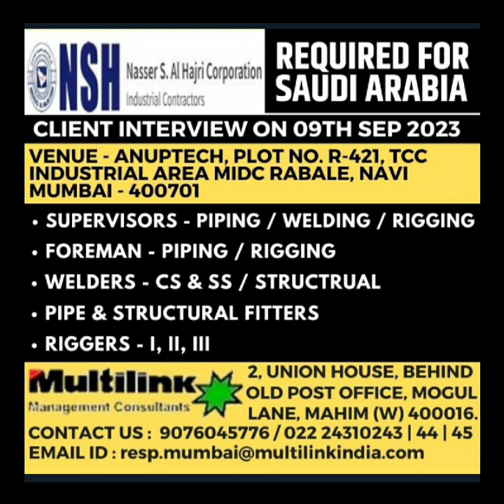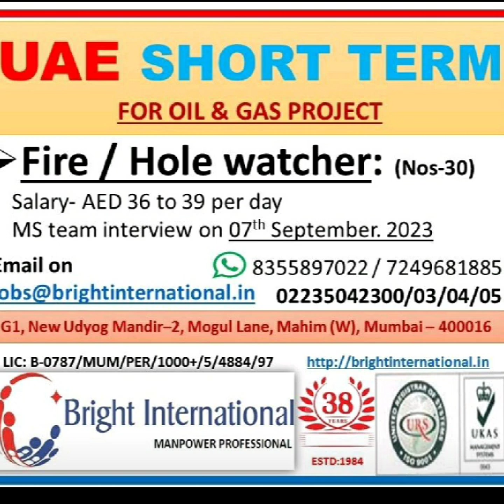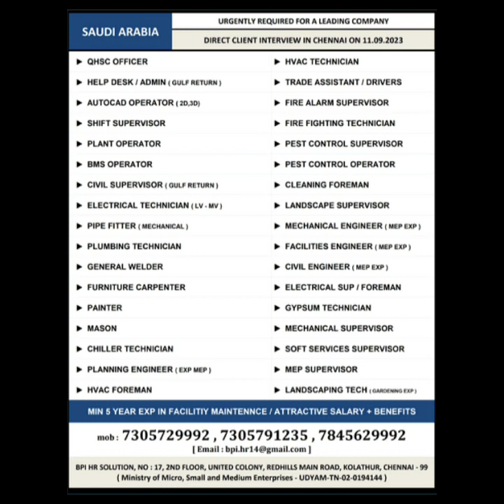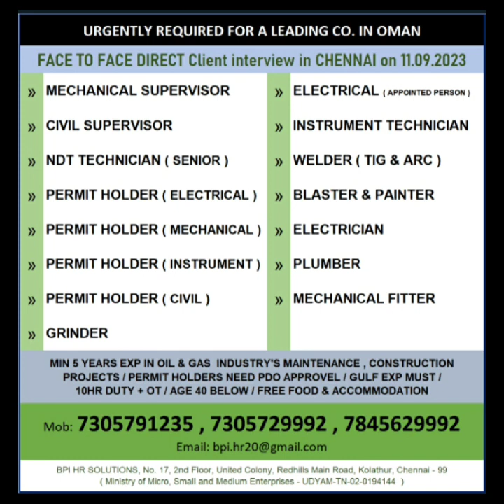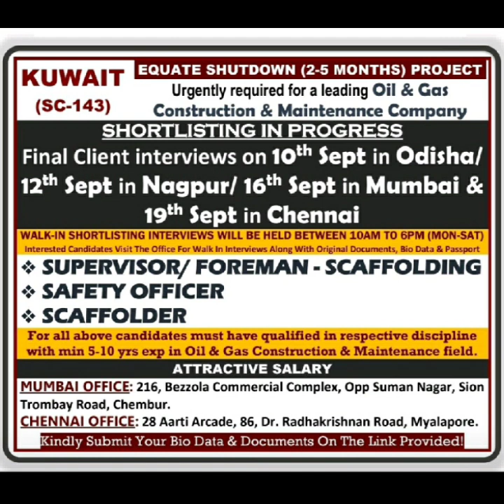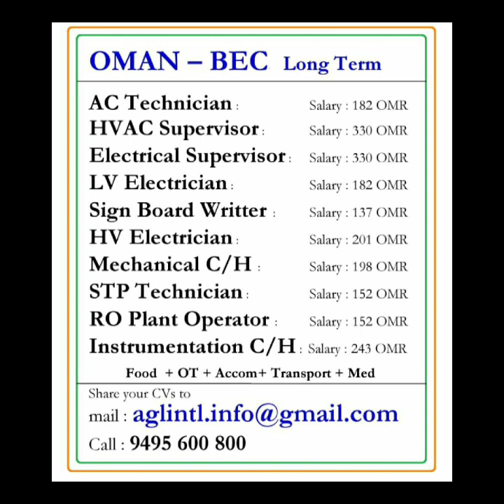URGENT REQUIRMENT FOR BHAVAN COMPANY OMAN NSH COMPANY SAUDI GULF JOBS EUROPE JOBS LATEST VACANCY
URGENT REQUIRMENT FOR BHAVAN COMPANY OMAN NSH COMPANY SAUDI GULF JOBS EUROPE JOBS

qatar new project vacancy 2023
oman shutdown job vacancy today
oman long long jobs vacancy today
oman long jobs vacancy 2023
oman shutdown job 2023
qatar jobs vacancy 2023 new project
qatar job salary
qatar job today
qatar job to indian
saudi job vacancy today
saudi job salary
saudi job today
saudi new project 2023
saudi job to indian
dubai jobs vacancy 2023
dubai free jobs vacancy 2023
dubai job
russia job today
jobs in russia
russia long jobs vacancy 2023
abroad job consultancy in india
welder job vacancy
ac technician job
pipe fitter
electrician job vacancy
structural fitter job vacancy 2023
structural fabricator job
pipe fitter job vacancy
pipe fabricator job